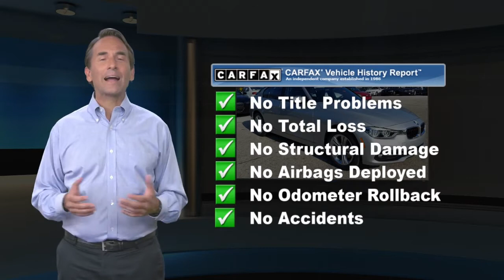Used 2017 BMW 3 Series 330i xDrive, Devon, PA 2047009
[RLVID:11385:839f07406d0a9e9e:58b55cd97cbdba49:1]